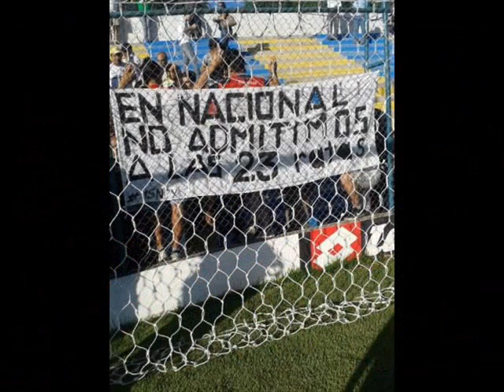15Npy - 15Npy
Selección de imágenes y música dedicada al pueblo paraguayo que por fin dijo basta a la clase politiquera corrupta. Bravo el 15Npy !!!